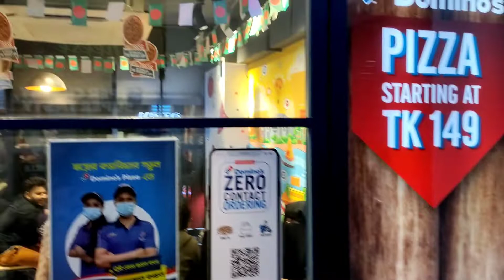Domino's akon puran dhaka tay🍕🍕banglavlog